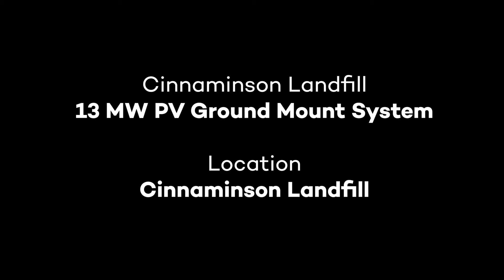Cinnaminson Landfill Solar Project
MFS provided professional services in support of a large-scale solar project located in Cinnaminson, New Jersey. The proposed construction consisted of a 13 MW direct current ground-mounted photovoltaic system on an existing 100 acre capped landfill.